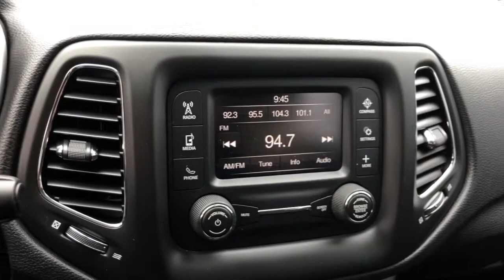2017 Jeep New_Compass Elgin, Streamwood, Dundee, Schaumburg, Bartlett, IL 11131P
Diamond Black Crystal Pearlcoat Used 2017 Jeep New_Compass available in Elgin, Illinois at Hopkins Ford. Servicing the Streamwood, Dundee, Schaumburg, Bartlett, IL area.

Hopkins Ford
2020 North Randall Rd

2017 Jeep New Compass Sport***CLEAN CARFAX***Low Miles***4-Wheel Disc Brakes***ABS brakes***Air Conditioning***Black Side Roof Rails***Deep Tint Sunscreen Glass***Delay-off headlights***Front Bucket Seats***Outside temperature display***Panic alarm***ParkView Rear Back-Up Camera***Power door mirrors***Power steering***Quick Order Package 21A***Radio: Uconnect 3 w/5 Display***Rear window defroster***Speed control***Sport Appearance Plus***Wheels: 16 x 6.5 Silver Painted Aluminum***brbr***Ask us about our Hopkins Honors Program***Serving the Fox Valley area since 1982 from Elgin Bartlett Schaumburg Hoffman Estates South Elgin St. Charles Hampshire Huntley Dundee and many more. Transparent pricing and excellent service is why were the best in the area. Recent Arrival! Odometer is 14119 miles below market average! 23/32 City/Highway MPGbrbrAwards:br  * 2017 KBB.com 10 Most Awarded BrandsbrbrbrReviews:br  * Appealing baby-Grand Cherokee styling; optional flip-down tailgate speakers make tailgating a bit more fun; above-average off-road capability with Freedom Drive II; attractively priced. Source: Edmunds